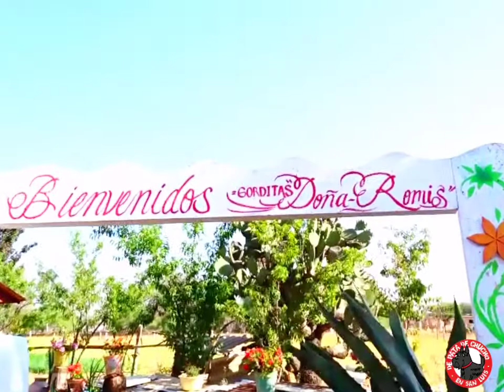Gorditas de Horno Doña Romis, Mezquitic de Carmona SLP